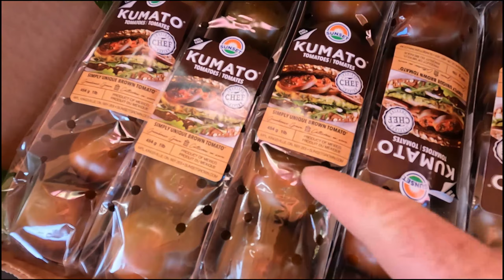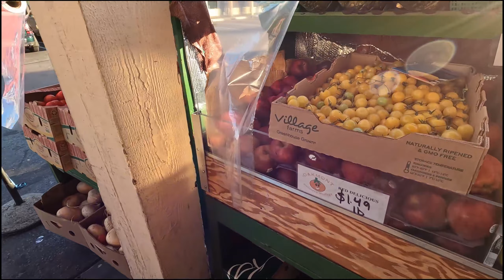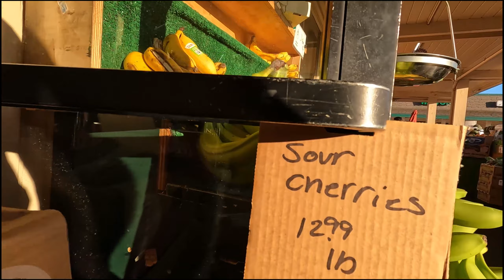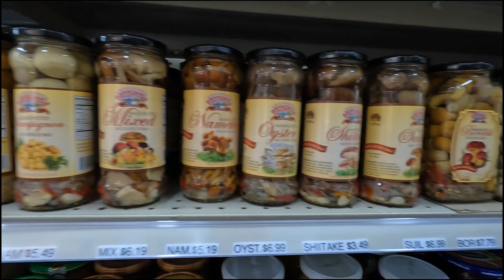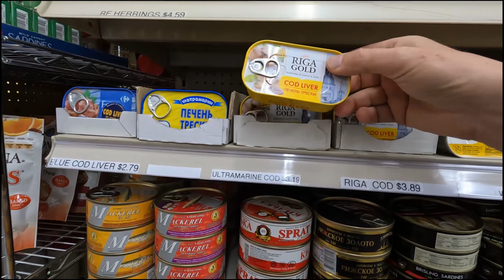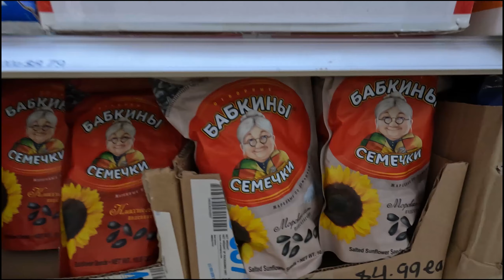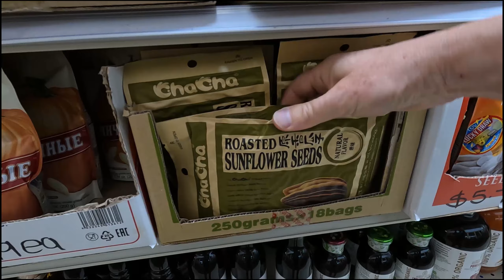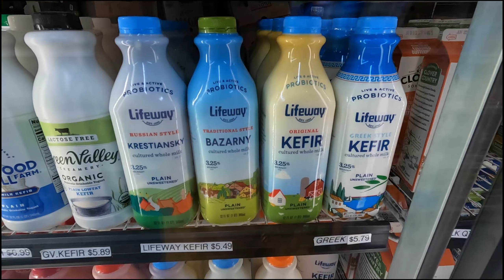Пошли в продмаг. Все посмотрели, а купили только то, что по диете положено. Хоть вам покажем.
А на что посмотреть было, конечно. мы и посмотрели.